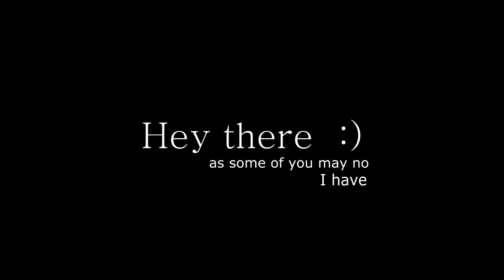NEW CHANNEL!!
So this is my new non-horsey kinda personal channel that if you like watching my daily goings on or vlogs this is where you will find them :)